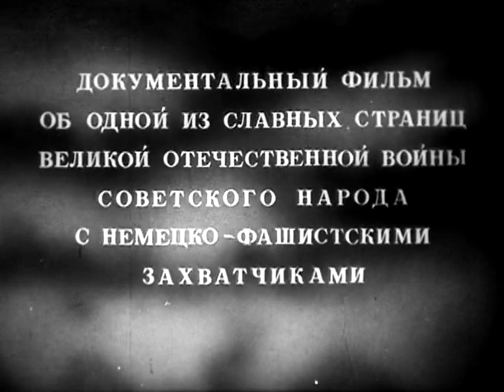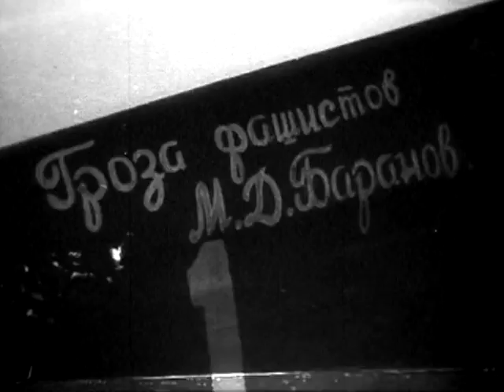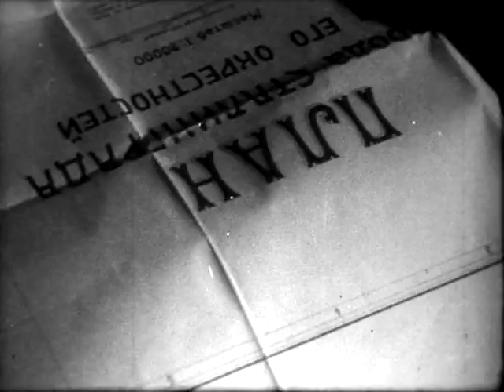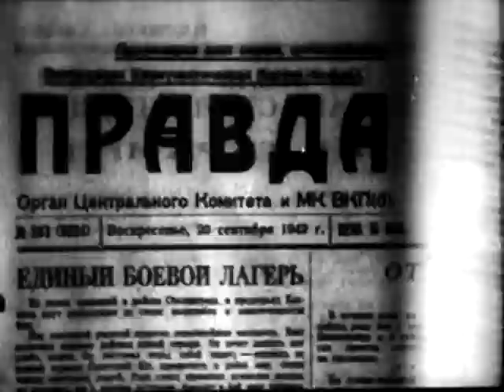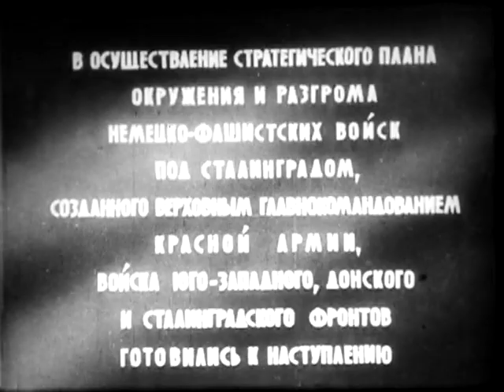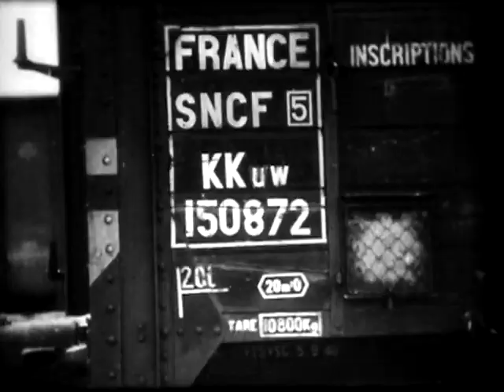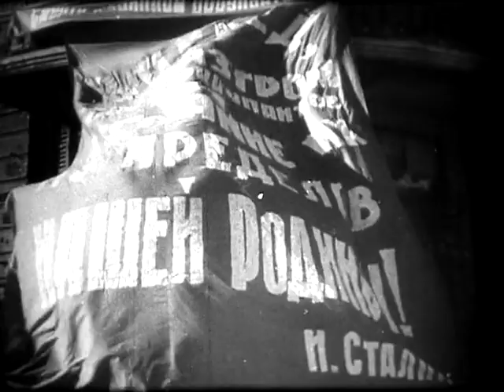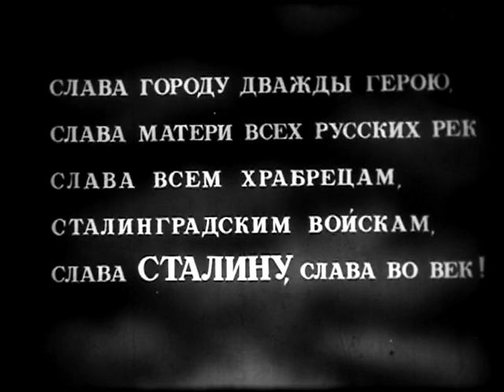Stalingrad documentary feature film/"Сталинград",битва за Сталинград, документальный фильм (1943)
Stalingrad is a Soviet documentary feature film about the Battle of Stalingrad in the Great Patriotic War, directed by Leonid Varlamov.
Genre: Documentary
Director: Leonid Varlamov
Author of the script:
Leonid Varlamov
Alexander Kuznetsov
Operator:
Alexander Kuznetsov (head of the film group)
Composer:
Boris Mokrousov
Film Company:
Central Newsreel Studio, CSDF
Duration: 1:14:29
Country: USSR
Language: Russian
Year: 1943
Usage: public domain
This film includes filming made by front-line cameramen of the newsreel group of the Stalingrad and Don fronts, they give a complete picture of the events of the battle of Stalingrad.
You can help in the development of the channel:
Good viewing!
«Сталинград» - советский документальный полнометражный фильм о Сталинградской битве в Великой Отечественной войне режиссёра Леонида Варламова.
Режиссёр: Леонид Варламов
Автор сценария:
Леонид Варламов
Александр Кузнецов
Оператор:
Александр Кузнецов (начальник киногруппы)
Композитор:
Борис Мокроусов
Кинокомпания:
Центральная студия кинохроники, ЦСДФ
Длительность: 1:14:29
Страна: СССР
Язык: русский
Год: 1943
Использование: общественное достояние
В этот фильм вошли киносъёмки, произведённые фронтовыми кинооператорами группы кинохроники Сталинградского и Донского фронтов, они дают полную картину событий битвы за Сталинград.
Также вы можете помочь в развитии канала.